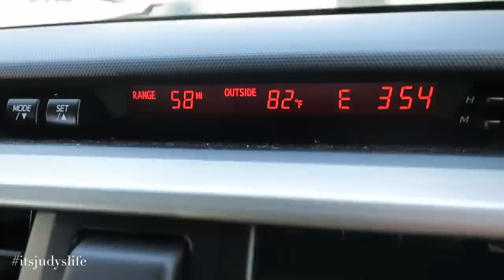CRAZY CLUBBING NIGHT! - June 6, 2015 - ItsJudysLife Vlogs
We went out to celebrate "Auntie" Val's Bday!! Whewww I haven't partied this hard in awhile!

Judy's Links

Benji's Links

Vlog Camera We Use:

Blendtec Blender